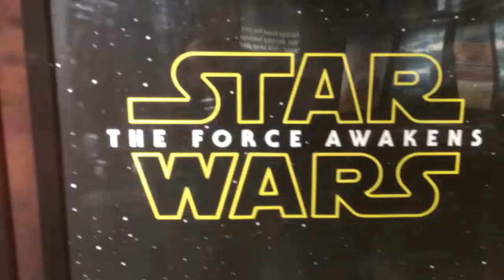NWBN- Vlog 454 (The Sick Movie Critic)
Just because I'm sick, doesn't mean I can't do my job